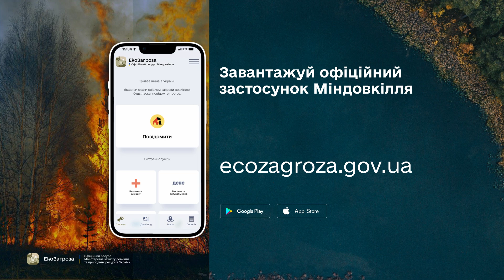ЭкоУгроза. Приложение, где можно узнать о состоянии окружающей среды — ICTV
Смотрите на ICTV о том, куда теперь можно сообщать об угрозе природе.

В условиях активных боевых действий на территории Украины и информационной войны, Минсреда вместе с партнерами запускает мобильное приложение и вебресурс ЭкоУгроза.

Это сервис, благодаря которому каждый сможет:

- Узнать достоверную информацию о состоянии воздуха, воды, почвы и других окружающих данных. Например, если телеграмма-каналы пугают радиационным загрязнением, здесь можно проверить, радиация ли сейчас в норме. Горят леса неподалеку – посмотреть актуальные данные о качестве воздуха.

- сообщить обо всех фактах причиненного вреда окружающей среде, свидетелями которой они стали. К примеру, о горении военной техники; пожары в лесу; разлив нефтепродуктов или ядовитых веществ в грунт или водоем; выброс ядовитых веществ (хлор, аммиак, сероводород, синильная кислота, азотная кислота) в воздух и т.д.